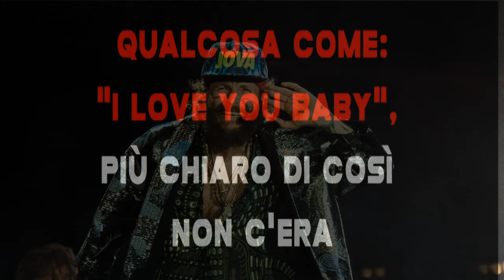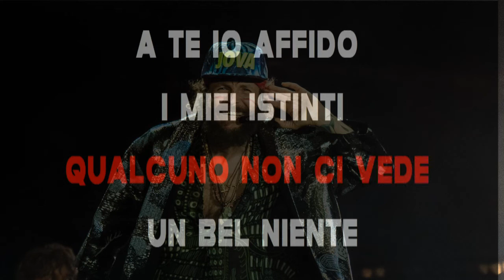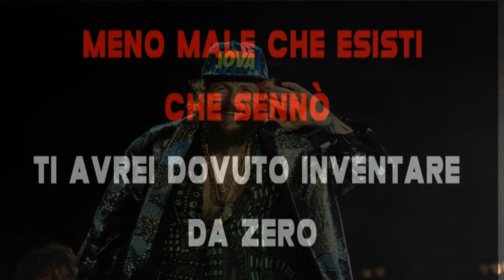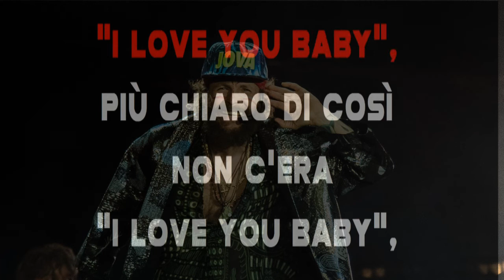I love you Baby Karaoke by CiRho 12 04 2022